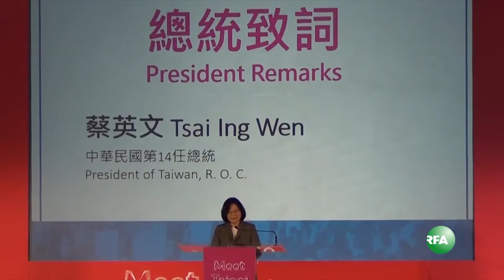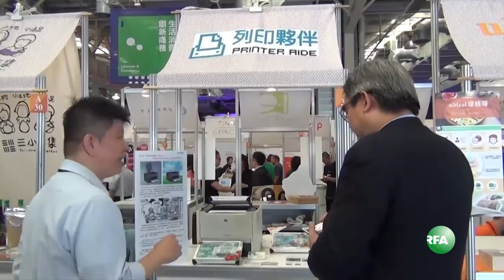蔡英文出席台湾最大创新创业展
2016 Meet Taipei台湾最大创新创业展登场，蔡英文总统亲自出席，表示政府将启动数位国家、创新经济、5+2产业创新与扩大投资方案等计划，营造友善的创新环境。

听众谈话